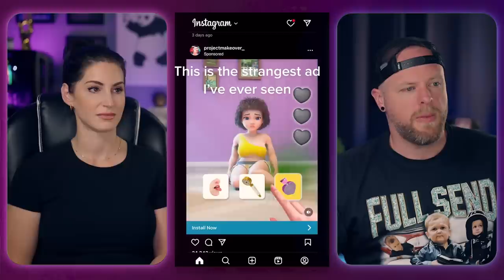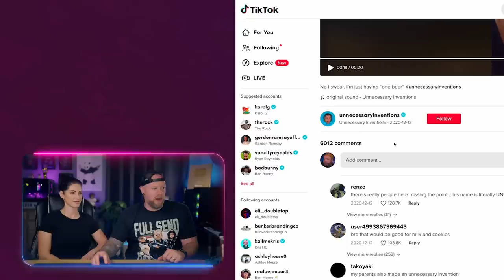design fails so bad my brain gave me a 2-week notice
these design fails were bad... but on the internet, bad is often good. also ily